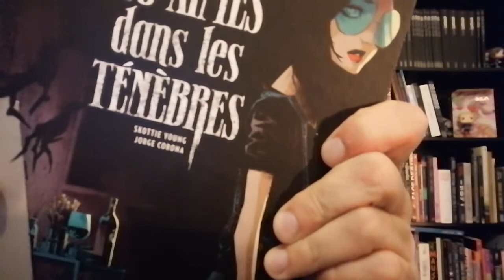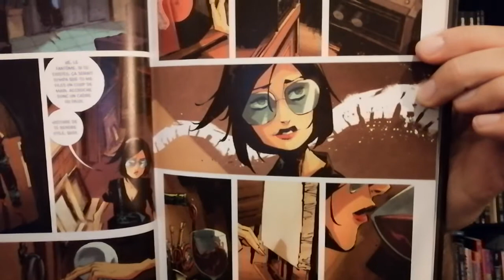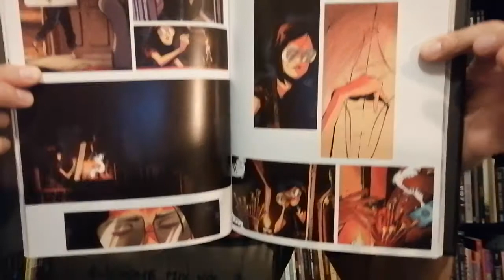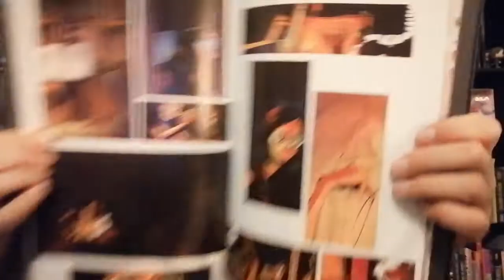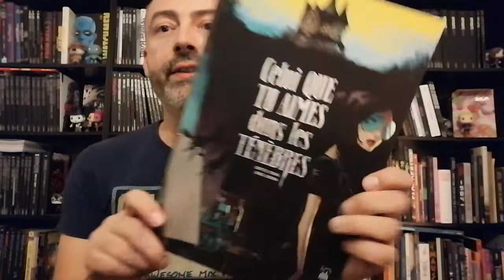Celui que tu aimes dans les ténèbres de Skottie Young chez Urban Comics. Avis comics express n°10